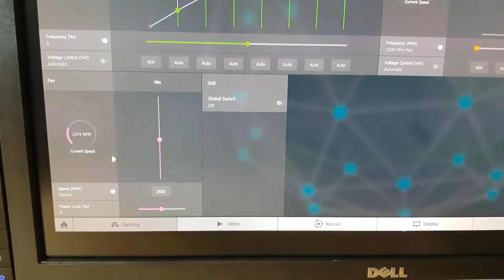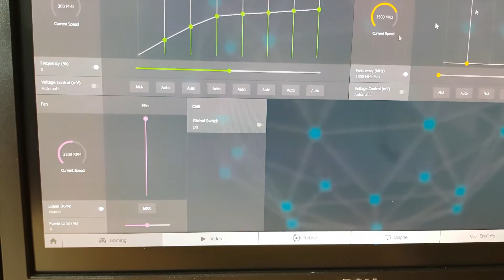Gigabyte G1 R9 390 Fan Replacement Part 2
1. Fan Dimension (LxWxH): approx. 87mm x87mm x 15mm
2. Mounting holes distance: approx. 42mm x 42mm x 42mm (Center to Center)
this is what is got 87mm 4pin 2 Ball Bearing MSI VGA Video Card Cooling Fan PLA09215B12H